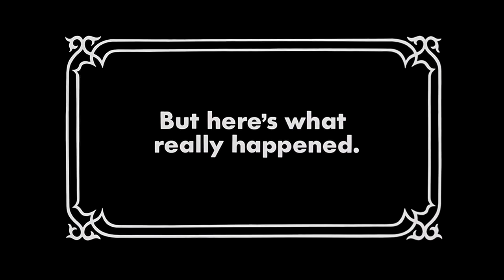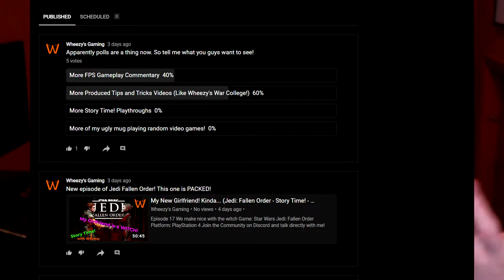GameStonk to the Moon! (Wheezy's Weekly Wrap-Up!)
Discussing the GameStop short squeeze, and other goings on from Wheezy this week!

Timeline:
0:00 Intro
0:24 Channel Updates
0:45 Cold War Full Cinematic
2:50 Wheezy's Gaming Community
3:46 Jedi Fallen Order Episode 17
4:30 Coming Soon!
6:46 Wheezy's War College
8:50 YouTube Community Hacks!
11:05 GameStonk!